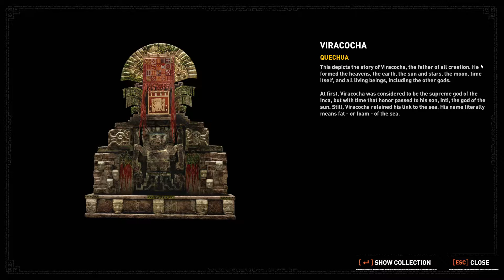The Hidden City | Shadow of the Tomb Raider | PART 7